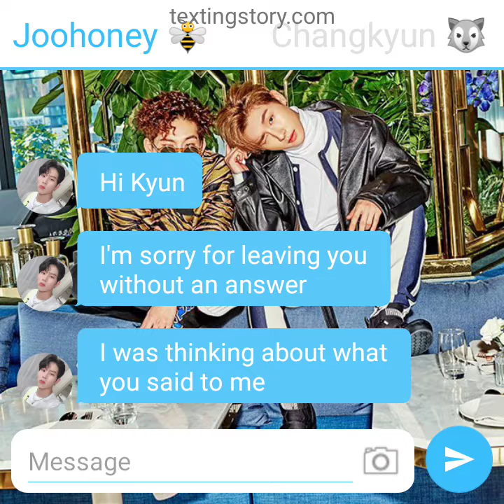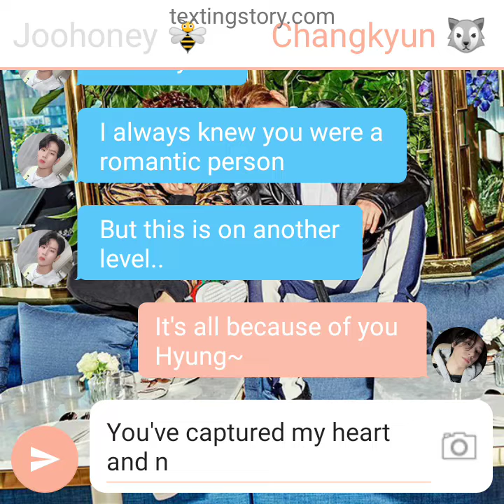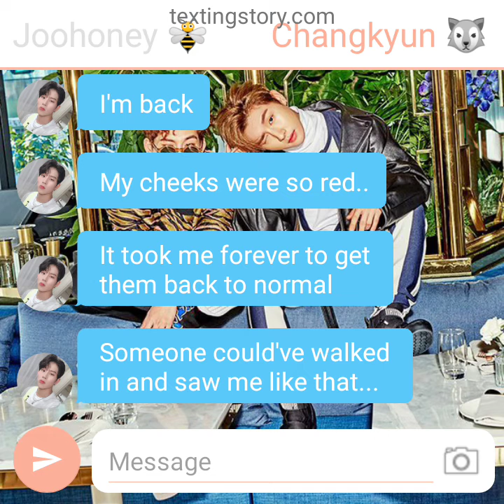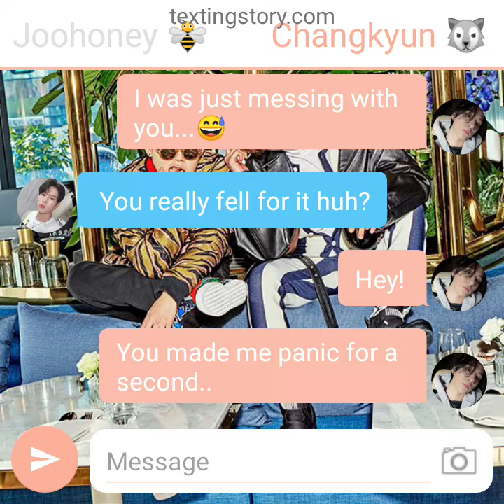[Jookyun Text Story] In love with my Best Friend [Part 6]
This part took me awhile to make as I kept changing some things
I'm sorry if I made any mistakes in here